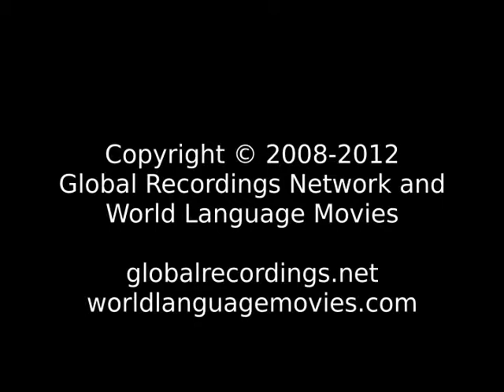Good News Sadri, Oraon: Borail Sadri People/Language Movie Trailer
This is: Good News Sadri, Oraon: Borail Sadri People/Language Movie Trailer c64465 [c64465t]

Other names for this program are: Isu Sabse Bolaban Haiq

Other names for this language are: Borail Sadri

This language is spoken in: Bangladesh (Bangladesh, বাংলাদেশ)